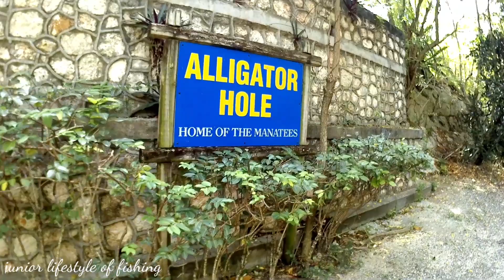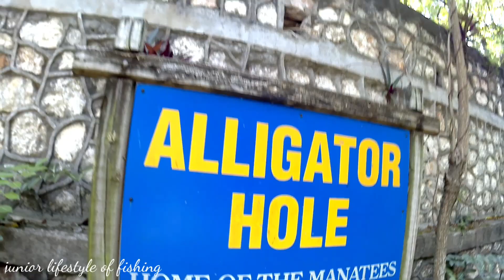enjoying the natural nature of Jamaica roasting fish and enjoy the river water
bless up guys this is the link to my PayPal and this is my WhatsApp number thank you guys love you all